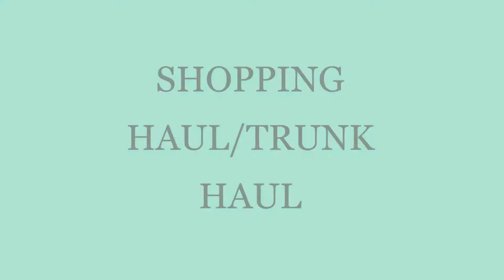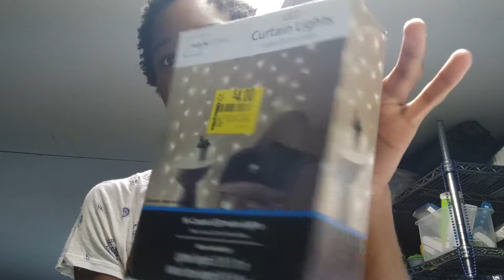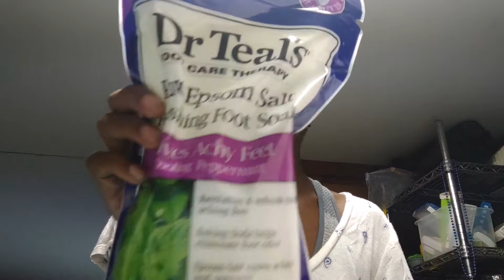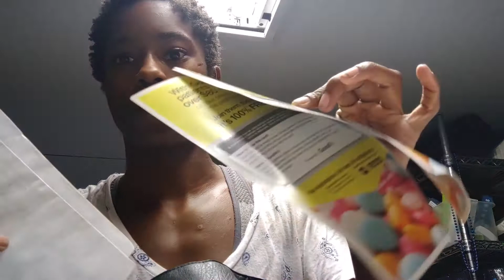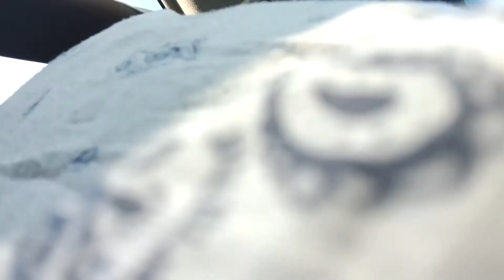VEDA DAY DOS 2~GRWM/ FEEDING SON/TRUNK HAUL && SHOPPING HAUL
IN VEDA DAY TWO I'M DOING A GET READY WITH ME, CLEANING OUT MY TRUNK AND DOING A SHOPPING AND TRUNK HAUL.